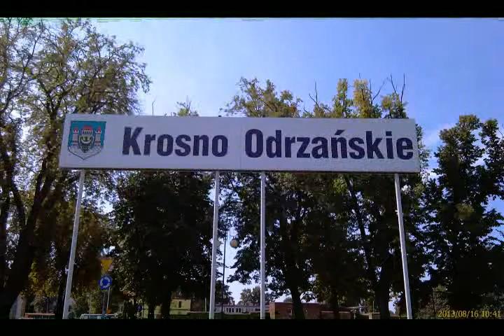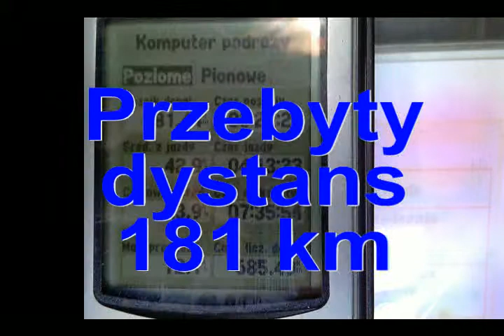Zlot poduszkowców w Cigacicach - 16 sierpnia 2013 - cz III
Odra - raj dla poduszkowców.
Dzisiaj lecimy w strone Krosna Odrzańskiego i Słubic.